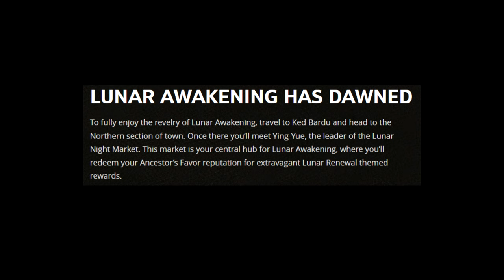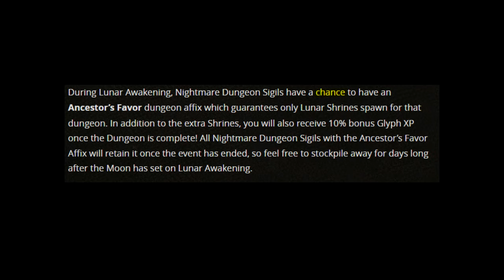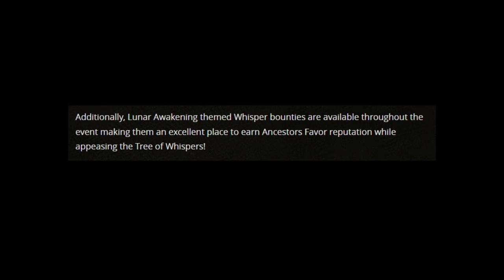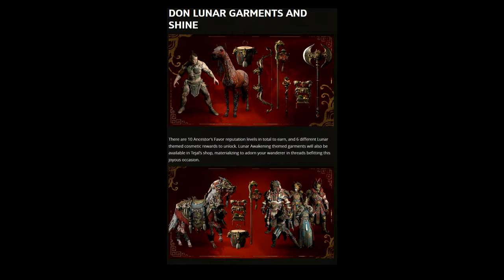Diablo 4 Lunar Awakening Event (50% XP, 30% Movement boosts)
Lunar Awakening starts February 6, 10 a.m. - February 20, 10 a.m. PST